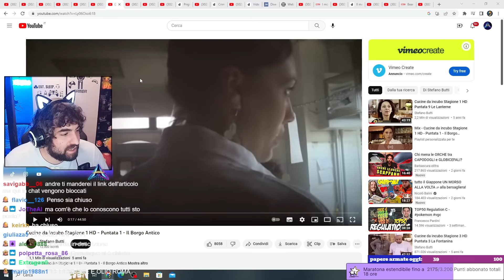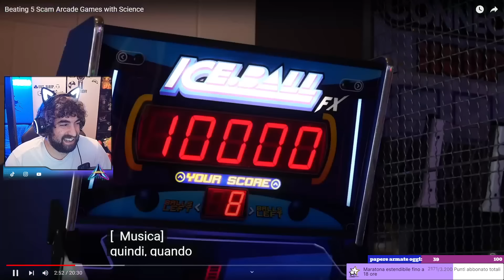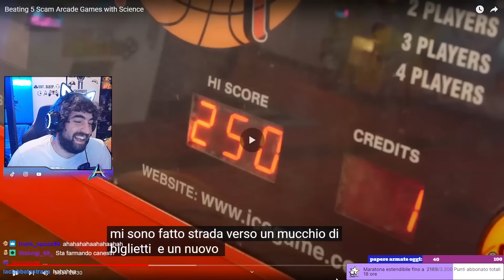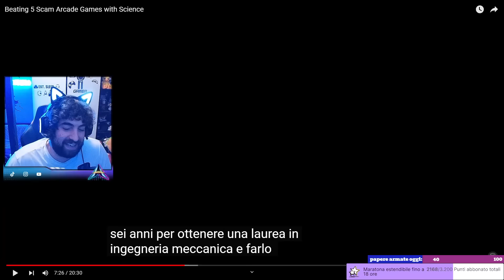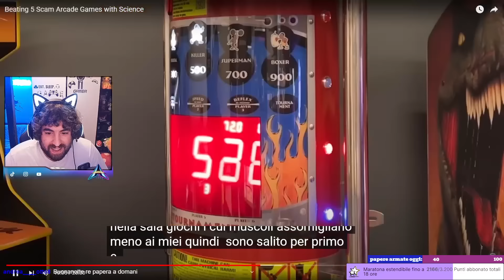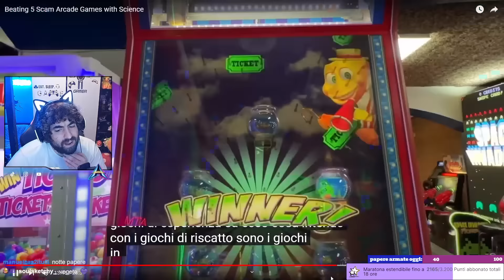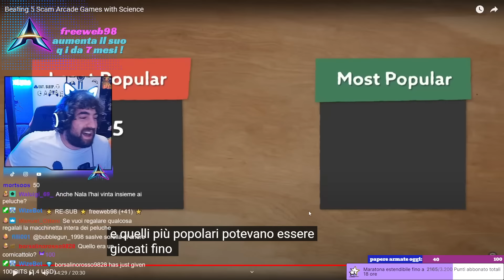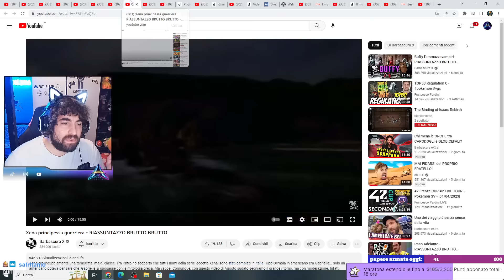Innovative tecnologie per barare in sala giochi